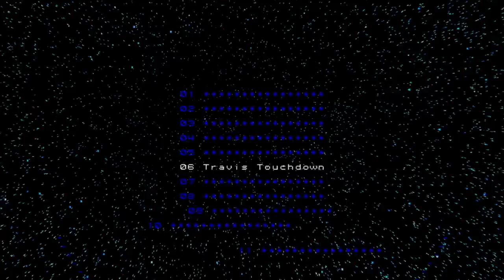No More Heroes | Part 12: Hugs and Explosions